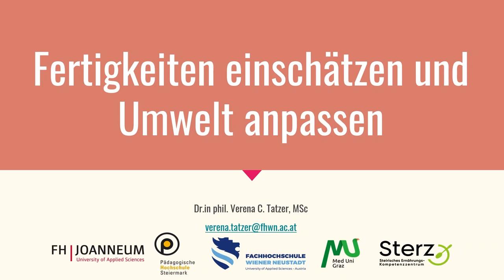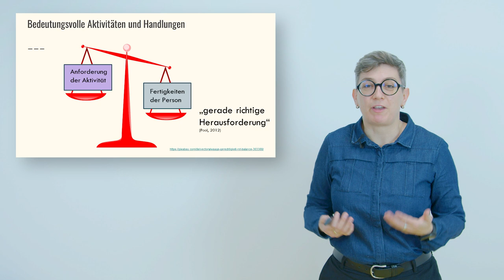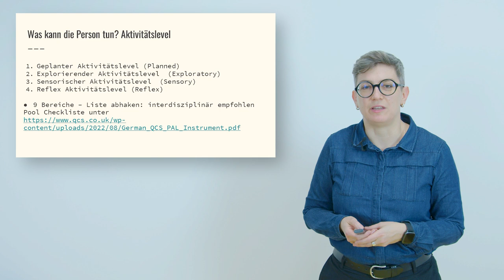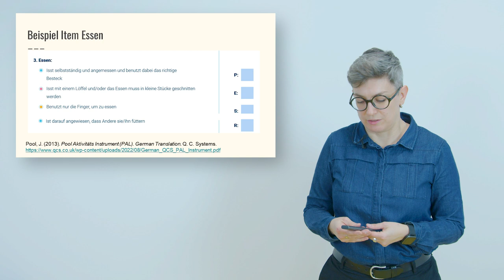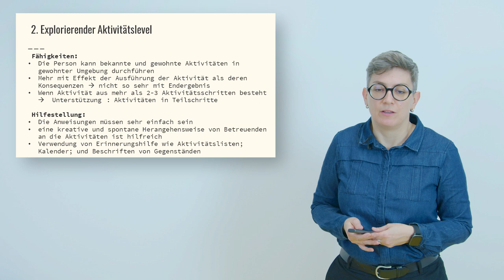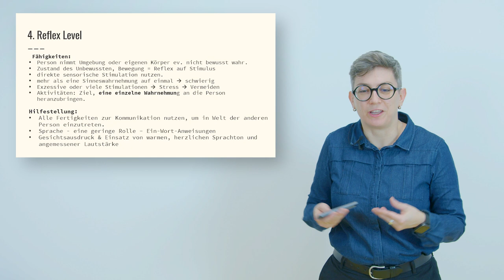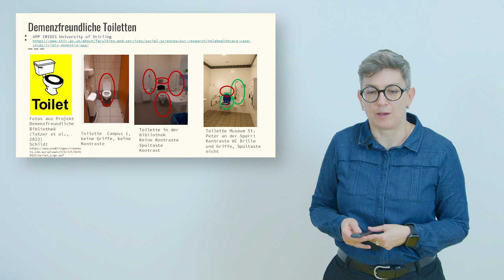Fertigkeiten einschätzen und Umwelt anpassen | iMooX.at